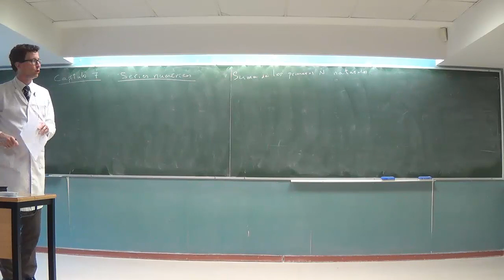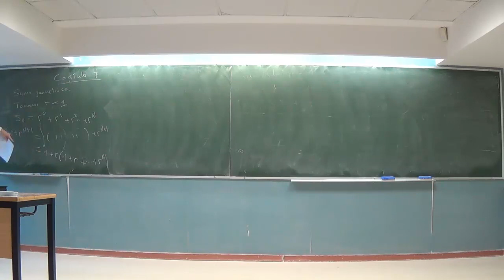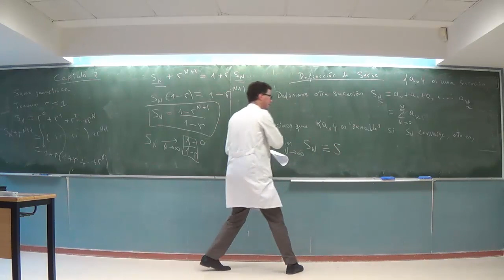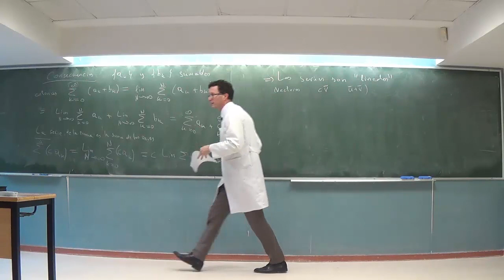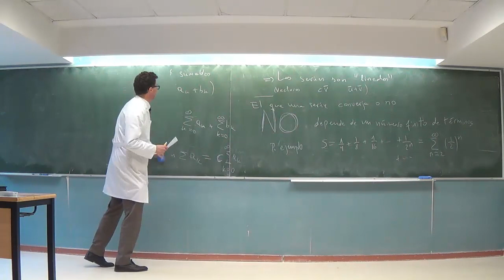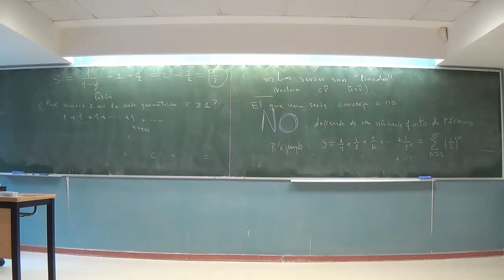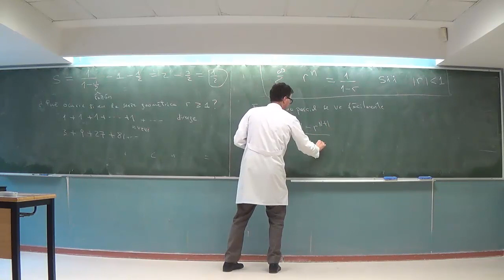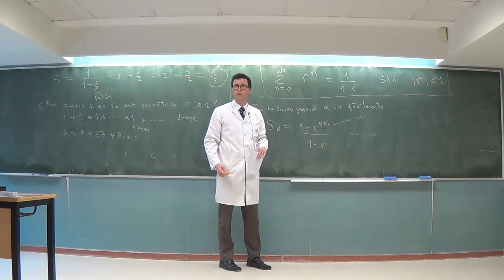Sumas y series. Lección 26a. Matemáticas para físicos (2023) 1º Grado, Univ. Complutense Madrid.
Contenido: Suma en progresión aritmética. Definición de serie numérica. Series geométricas. Concepto de convergencia.

Mathematics I (for physicists) at the univ. of Madrid,  Fall 2023, Lesson 26a. Prof. Felipe J. Llanes-Estrada. In spanish.  Content: sums in arithmetic progression. Definition of a series. Geometrical series. Concept of convergence.

Lectura recomendada: M. Spivak, calculus.

Departamento de Física Teórica e IPARCOS, Universidad Complutense.